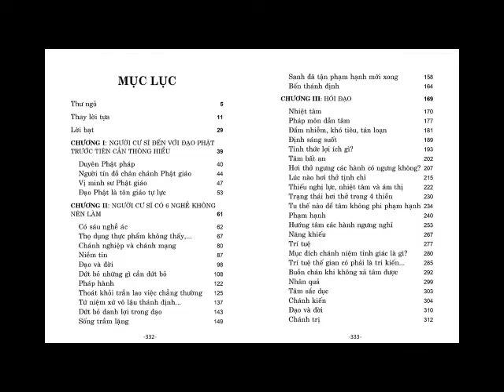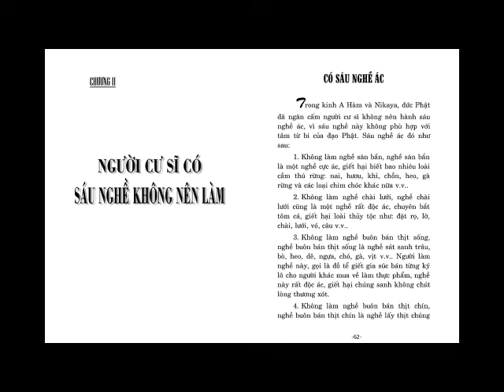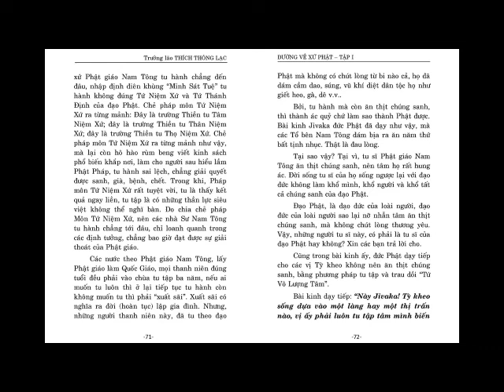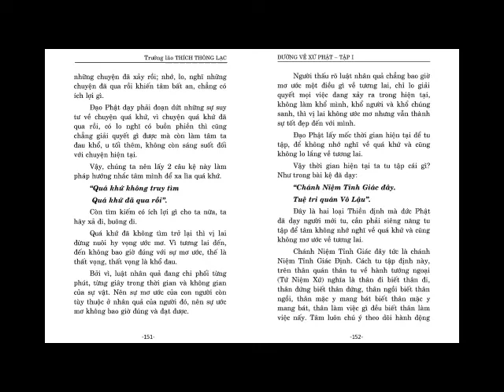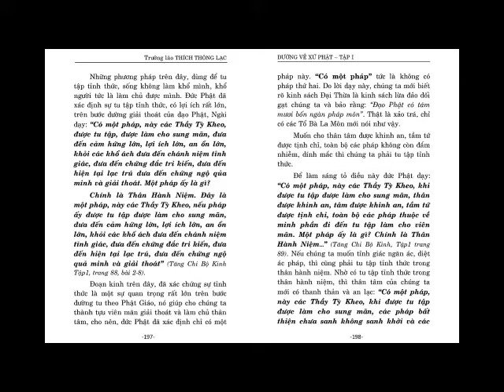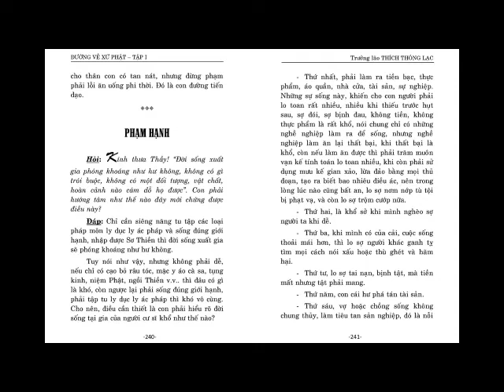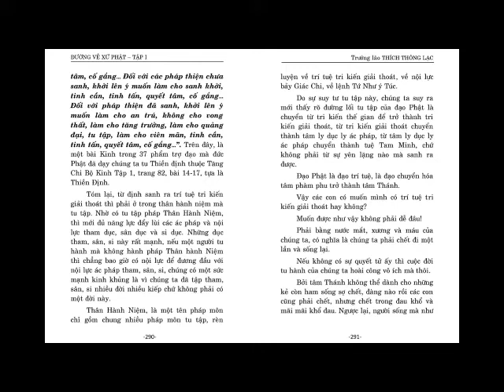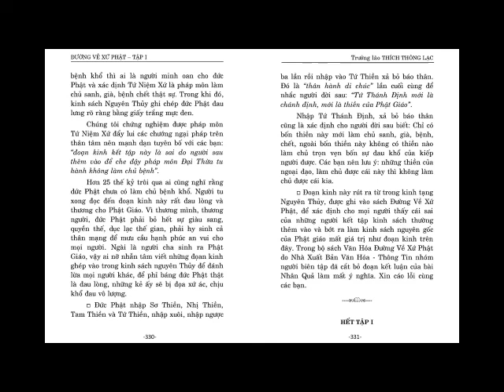ĐƯỜNG VỀ XỨ PHẬT - TẬP I: (Đạo Phật là Tôn giáo Tự lực) - Trưởng lão Thích Thông Lạc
Sách Nói Nguyên Văn Bản | Tu Viện Chơn Như - Trưởng lão Thích Thông Lạc
00:00 Thư ngỏ
05:26 Thay lời tựa
22:43 Lời bạt
30:26 Chương I: Người cư sĩ đến với đạo phật trước tiên cần thông hiểu
30:37 Duyên phật pháp
36:30 Người tín đồ chân chánh phật giáo
40:40 Vị minh sư phật giáo
50:54 Đạo phật là tôn giáo tự lực
01:01:22 Chương II: Người cư sỹ có 6 nghề không nên làm
01:01:30 Có sáu nghề ác
01:09:36 Thọ dụng thực phẩm không thấy
01:30:17 Chánh nghiệp và chánh mạng
01:41:30 Niềm tin
01:57:36 Đạo và đời
02:14:48 Dứt bỏ những gì cần dứt bỏ
02:36:55 Pháp hành
02:40:27 Thoát khỏi trần lao việc chẳng thường
02:57:30 Tứ niệm xứ vô lậu thánh định
03:05:17 Dứt bỏ danh lợi trong đạo
03:13:10 Sống trầm lặng
03:26:29 Sanh đã tận phạm hạnh mới xong
03:36:28 Bốn thánh định
03:42:42 Chương III: Hỏi đạo
03:42:46 Nhiệt tâm
03:52:21 Pháp môn dẫn tâm
03:58:49 Đắm nhiễm, khó tiêu, tán loạn
04:10:47 Định sáng suốt
04:17:03 Tỉnh thức lợi ích gì
04:28:46 Tâm bất an
04:38:05 Hơi thở ngưng các hành trong thân có ngưng không
04:48:00 Lúc nào hơi thở tịnh chỉ
04:59:01 Thiếu nghị lực, nhiệt tâm và ám thị
05:11:33 Trạng thái hơi thở trong 4 thiền
05:17:44 Tu thế nào để tâm không phi phạm hạnh
05:26:16 Phạm hạnh
05:47:22 Hướng tâm các hành ngưng nghỉ
06:08:01 Năng khiếu
06:24:23 Trí tuệ
06:28:40 Mục đích chánh niệm tỉnh giác là gì
06:37:20 Trí tuệ thế gian có phải là tri kiến
06:46:57 Buồn chán khi không xả tâm được
06:57:46 Nhân quả
07:03:42 Tâm sắc dục
07:04:55 Chánh kiến
07:13:22 Đạo và đời
07:16:46 Chánh trị
07:18:09 Thông minh
07:19:19 Triết học chủ nghĩa duy vật biện chứng
07:21:01 Luật nhân quả
07:26:42 Ngẫu nhiên
07:27:52 Số mệnh
07:30:52 Sách đạo đức
07:33:40 Phá hôn trầm thùy miên
07:38:43 Đức phật không làm chủ nhân quả